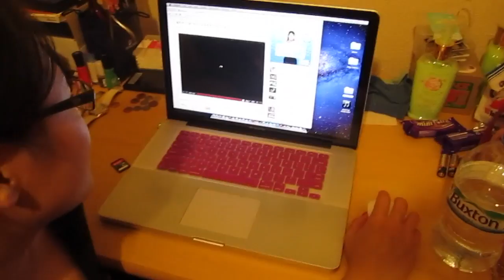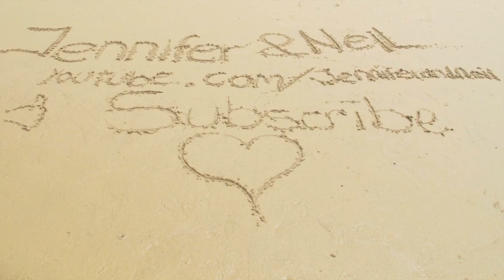INTERNET LIFE MOVE ON!! (13.10.11 - Day 258)